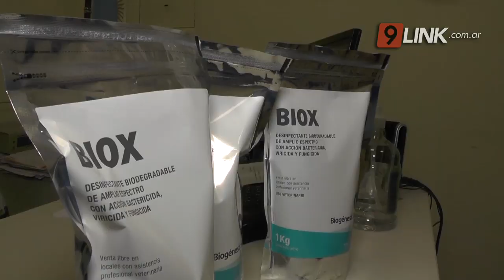C9 - VILLA ÁNGELA; SOCIEDAD RURAL REALIZÓ UNA DONACIÓN AL HOSPITAL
UNA SOCIEDAD UNIDA
Por segunda vez la sociedad rural de villa ángela  realizó  una donación  al hospital   salvador mazza  en esta  oportunidad productos desinfectantes
GUSTAVO  PORRO - PTE.SOC.RURAL VILLA ANGELA //  DR.SIMON BALI - DIRECTOR HOSPITAL SALVADOR MAZZA